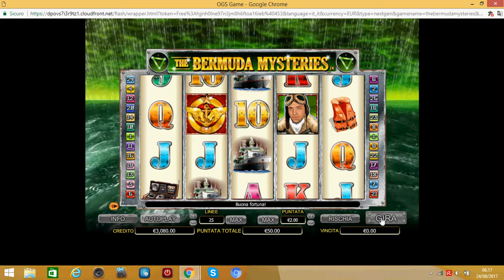slot the bermuda mysteryes vincere 2000 euro